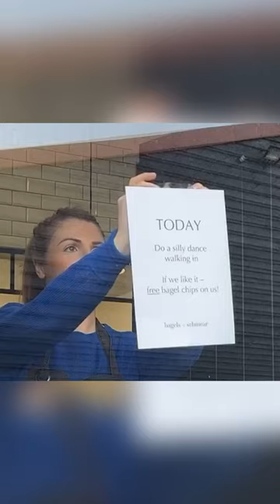Who's wants to dance for some bagel?...😢❤️